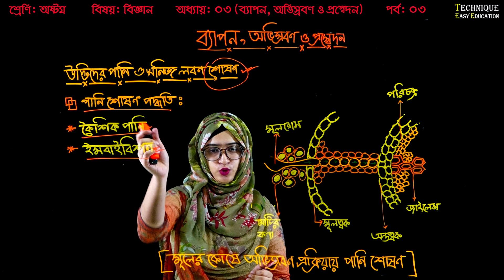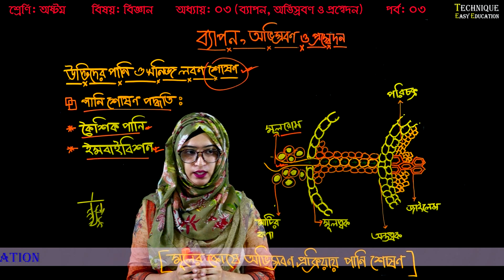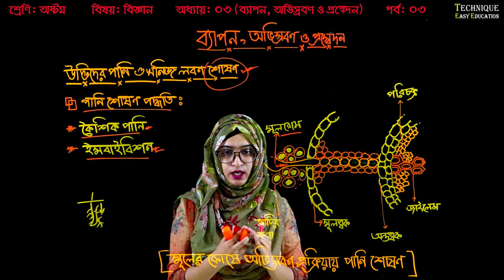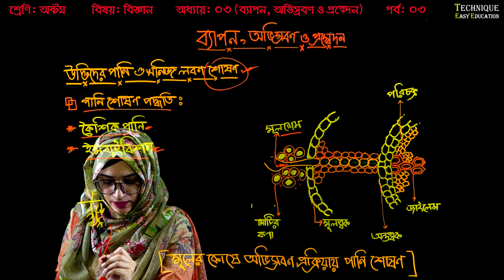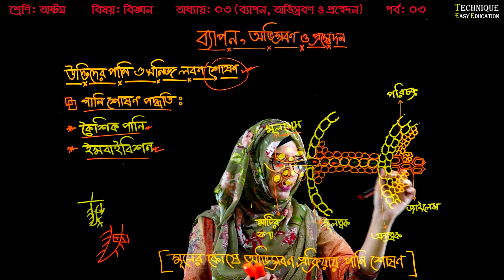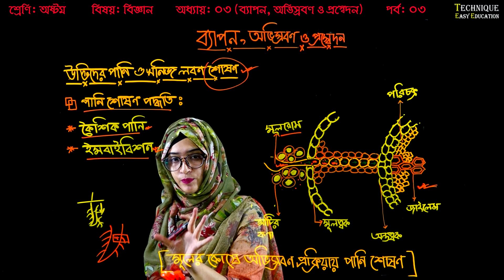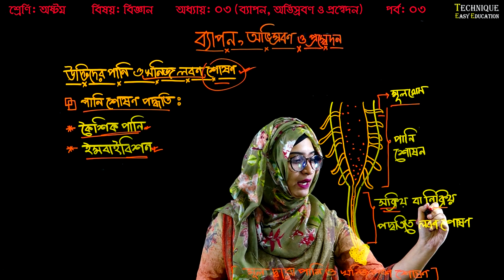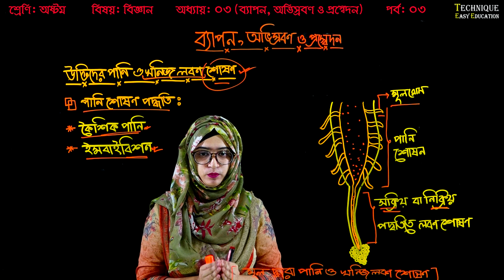28. Class 8 Science Chapter 3 (Part-03) ll JSC Biggan Chapter 3 ll Eight Biggan 3